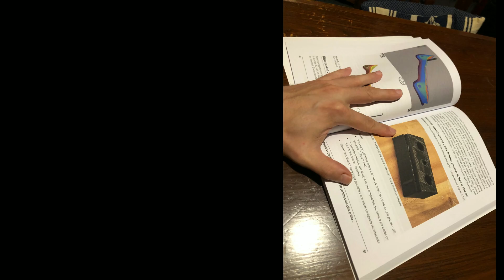Terza puntata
In questa puntata Gabriele affronta un tema molto interessante, soprattutto in questo periodo invernale: la termodinamica.